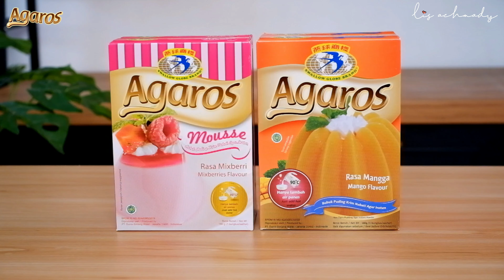BEDA DARI YANG LAIN!! ES TELER AGAROS RASANYA JUARAAAA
IDE JUALAN ES TELER AGAROS

Kenalin nih, Produk puding instant tanpa dimasak,  pudingnya memiliki tekstur lembut yang hadir dengan 3 pilihan rasa :
1. Coklat
2. Mangga
3. mousse mixberri

Petunjuk penggunaan :
Tuang satu bungkus agaros ke dalam mangkuk, tambahkan 500 ml air panas 90 derajat celcius. Aduk hingga gula larut sempurna. Tuang ke dalam loyang dan biarkan mendingin. Simpan dalam lemari es.

RESEP ES TELER AGAROS
Bahan:
- 1 bungkus Agaros Mixberri = Rp 35.000
- 400 ml air

- 1 bungkus Agaros Mangga = Rp 35.000
- 400ml Air

Bahan Kuah:
- 1 kaleng / 380ml susu evaporasi = Rp 17.000
- 200ml susu cair full cream = Rp 3.400
- 100 g kental manis = Rp 2.500
- es batu

Bahan Lain:
- 1 buah alpukat = Rp 7.000
- 200g nangka = Rp 15.000
- 200g nata de coco = Rp 6.000
- 1 sdm biji seleasih = Rp 1.000

Note :
- 1 resep jadi 7 gelas
- Kisaran harga jual Rp 35.000/ gelas

SELAMAT MENCOBA :)
\\ ABOUT ME //